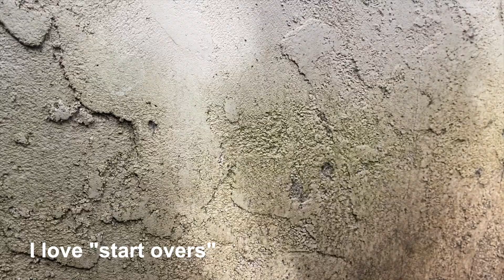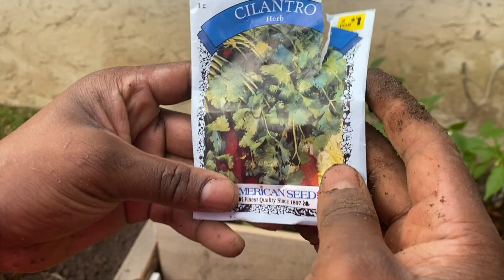I LOVE “START OVERS” | UPCYCLED VEGETABLE GARDEN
Hey peeps,

Today we wanted to give our home vegetable garden some love...feeling so proud seeing the peppers sprouting. As you may be able to tell, I am a beginner willing to learn. Some crops did not get the chance to grow while some seem to be flourishing for now. It is always good to give someone or something a second chance so keep watching as we embark on a new beginning for the garden. Hope you enjoy!

- Kurrdeige Lenora